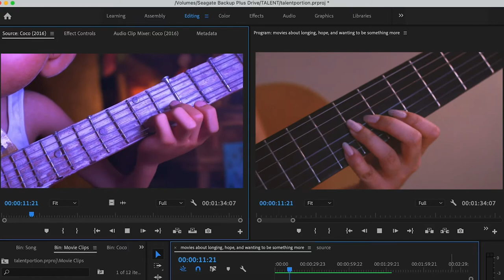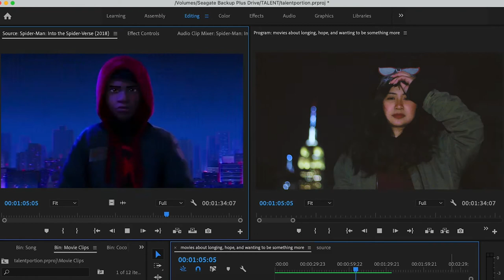Ms. Philippines 2021: Talent